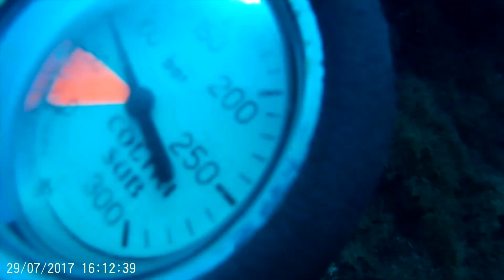BUCEO EN JAVEA (20m)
El vídeo lo grabó el bellezón de Don De Lama.
Buceando en Jávea a mas de 20 metros de profundidad!!! La inmersión es del 29 de julio de 2017.